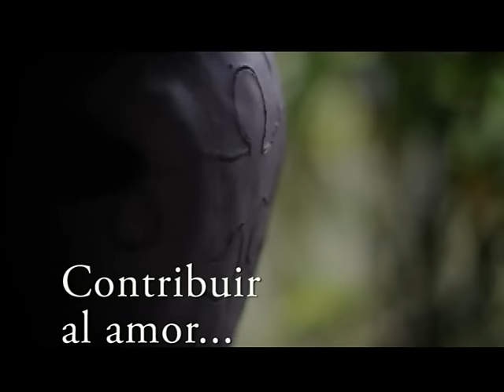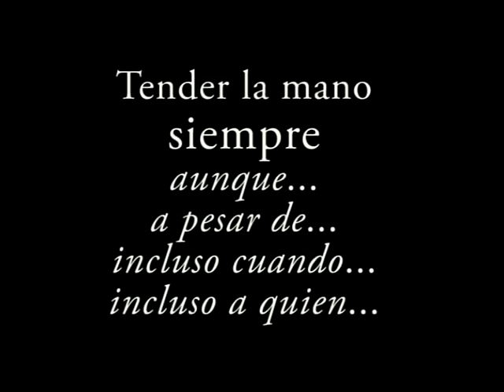Amar o no amar - 7º Domingo del Tiempo Ordinario, Ciclo A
Más que un barómetro que mida o juzgue nuestras acciones generando complejos enfermizos de autocondenación, el amor a los enemigos es una invitación a superarse. Como ser humano creado a imagen y semejanza de Dios, estoy invitado a realizar en el amor la plenitud de mi existencia. El evangelio nos invita a revisitar nuestra historia personal y a reconciliarnos con las situaciones conflictivas, que tanto daño nos pueden hacer. Mirando a Jesús y a su manera de escuchar, perdonar y sanar, escuchamos y perdonamos en nuestra propia historia.